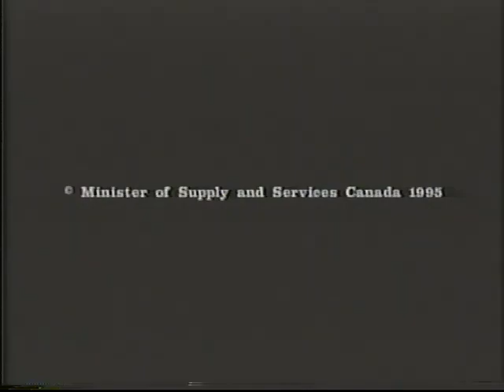Intercom Films Limited/Government of Canada (1990's)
From "Hidden Assets", a video promoting the voluntary joining of civilians as reservists to the Canadian Forces.
Credits to A. Ryan